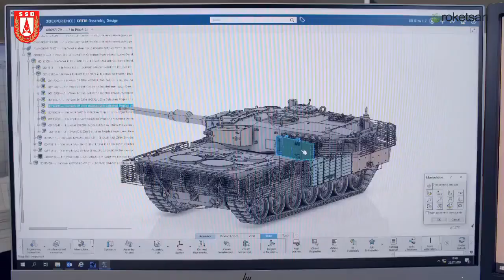M60T ve Leopard 2A4 ana muharebe tanklarının yeteneklerini artırma çalışmaları devam ediyor